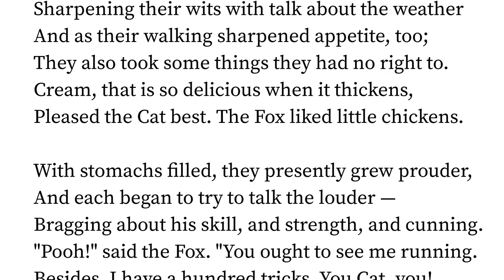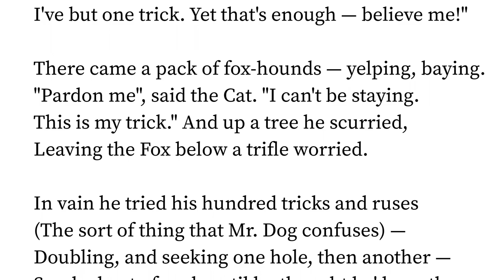The Cat And The Fox. by Jean de La Fontaine